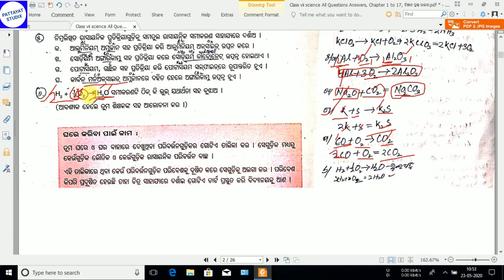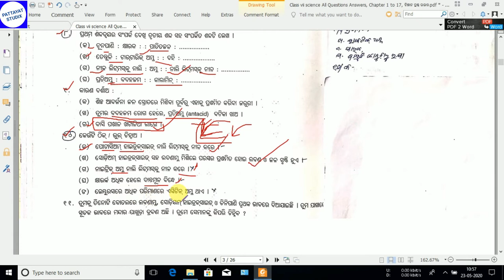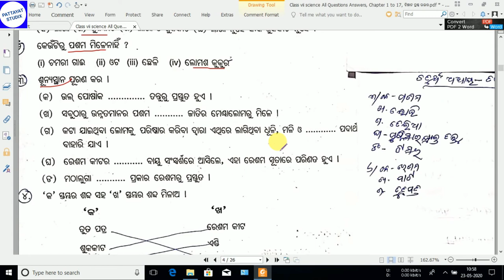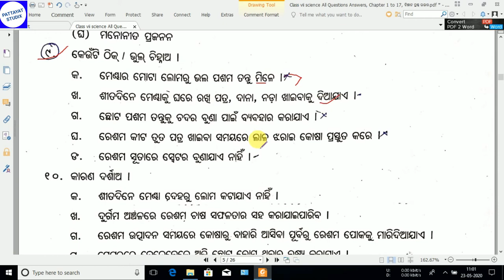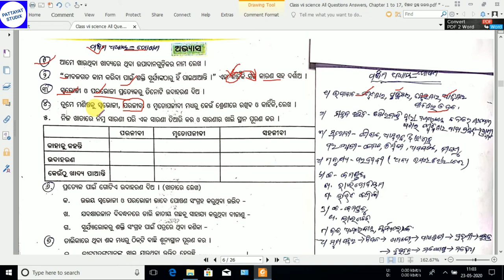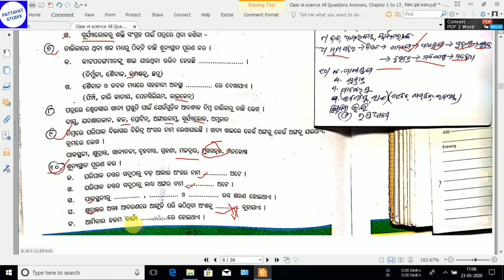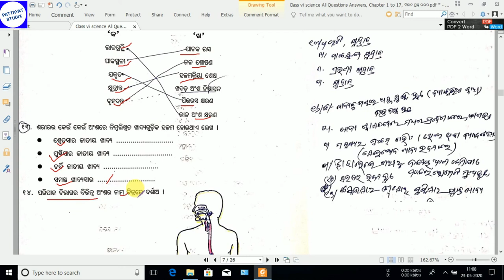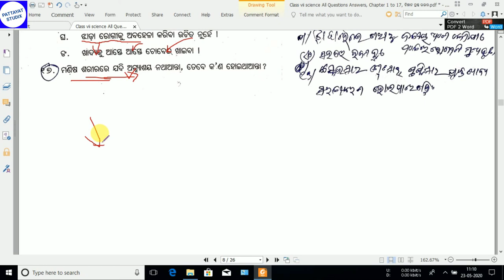Class vii science All Questions Answers, Chapter 1 to 5, ବିଜ୍ଞାନ ପ୍ରଶ୍ନ ଉତ୍ତର